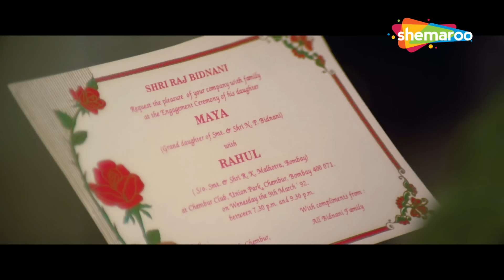90's Dard Bhare Songs | Chaha Hai Tujhko | Yaad Teri Aati Hai | Mujhko Peena Hain | Video Jukebox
00:00:00 - Chaha Hai Tujhko  - Mann
00:04:30 - Tere Dard Se Dil Aabad Raha - Deewana
00:09:05 - Tu Na Jaa Mere Baadshah - Khuda Gawah
00:13:52 - Tune Dil Mera Toda  - Sanam Bewafa
00:19:43 - Teri Banjaran Rasta Dekhe - Banjaran
00:21:13 - Yeh Dil Bewafa Se  - Bewaffa Se Waffa
00:25:42 - Woh Meri Neend Mera Chain - Hum Hain Rahi Pyar Ke
00:30:35 - Ishq Karoge To Dard Milega - Ekka Raja Rani
00:37:07 - Yaad Teri Aati Hai  - Aa Gale Lag Jaa
00:42:27 - Paas Bulati Hai Maa O Maa  - Jaanwar
00:47:54 - Jaa Sajna Tujhko Bhula Diya - Raja
00:52:47 - Hum Se Sajana Kyun Ruthe - Dil Tera Aashiq
00:58:36 - Mujhko Peena Hain  - Phool Aur Angaar
01:04:23 - Log Barson Judaa Hoke - Jigar
01:09:52 - Har Ghadi Mere Pyar Ka Saaya - Pyaar Ka Saaya